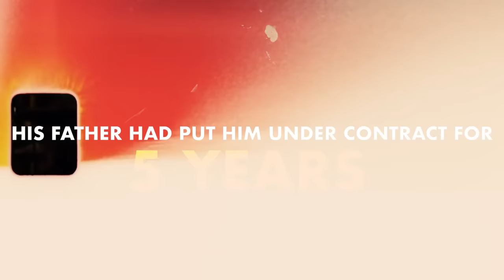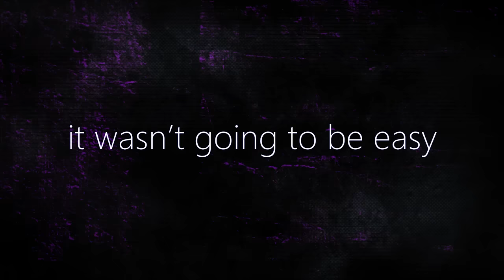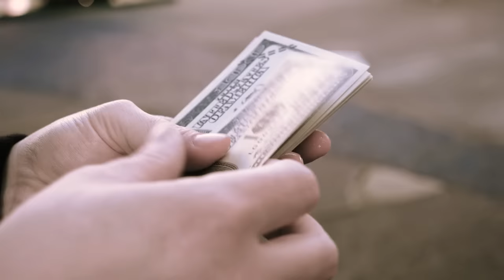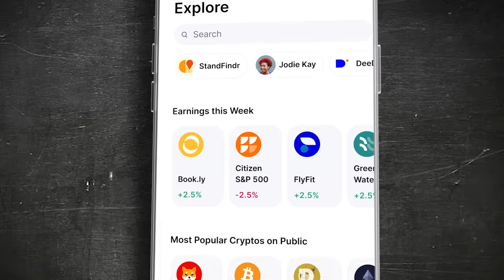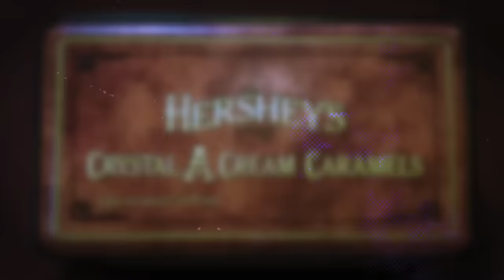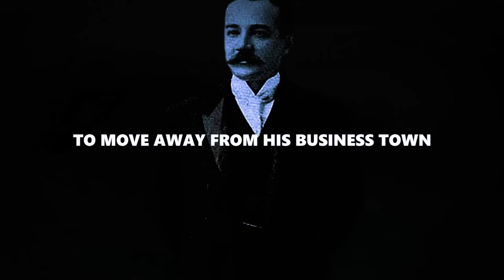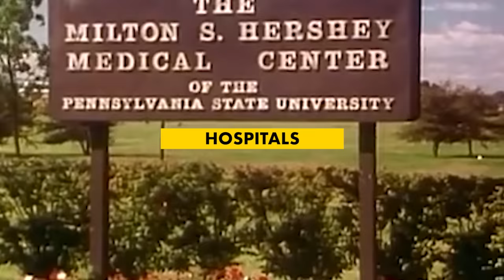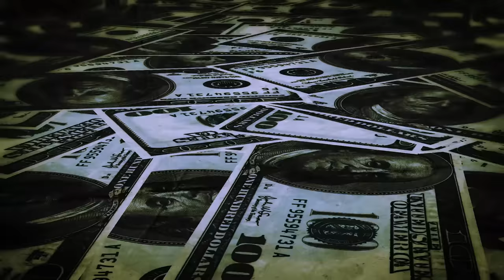The Farmer Boy Who Invented Hershey's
and use code BIGCOMPANY and you’ll recieve a random free stock worth up to $1,000 once you open an account!

In 1881, Milton Hershey returned to his hometown after two failed attempts to open a successful candy store. Left with no money, Hershey approached his uncles for another loan to start up new business, but instead was turned down, insulted and kicked out of the house. At a time when chocolate was seen as a luxury for the rich, Hershey Milton would leave the house to create the largest chocolate manufacturer in the world, and in doing so, making it affordable for the masses.

00:00 - 00:39 Prologue
00:39 - 03:20 Rough Beginnings
03:20 - 06:29 Learning The Trade
06:29 - 08:20 The Business Journey
08:20 - 12:02 Starting All Over
12:02 - 15:56 The Lancaster Caramel Company
15:56 - 23:46 A Chocolate Destination